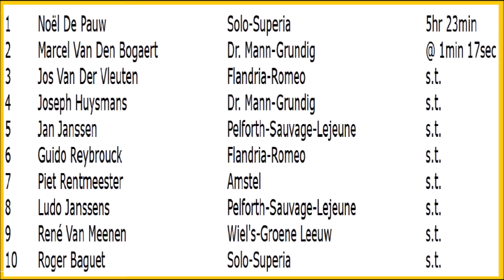Het Volk 1965